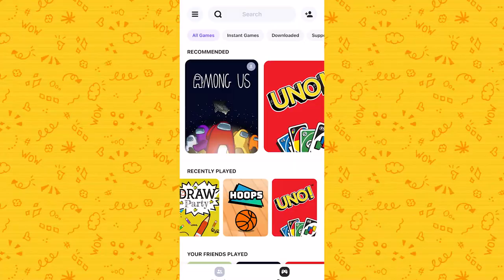"DON'T MESS WITH ME!" | Origins Of Olympus S3 EP12 || Minecraft Percy Jackson Roleplay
🚨🚨 CLICK THIS NOW TO GET "BUNCH" !!!🚨🚨
➤➤ Join me and Xylophoney this coming SUNDAY at 10PM EST on "Bunch" for an awesome gaming night!

Origins of Olympus S3 Attendees!

🙏 Much Appreciation to the Builders for helping with Season 3 builds:
Akuma, Alicia, BigBoy, Cheapy, Fache, Fringe, Khamoyle, Legoman, Mage26, sidegunner & Voidsaber
+ any further builders that join our team!

😉 Not forgetting a big thank you to all the Backstage Crew for helping throughout!